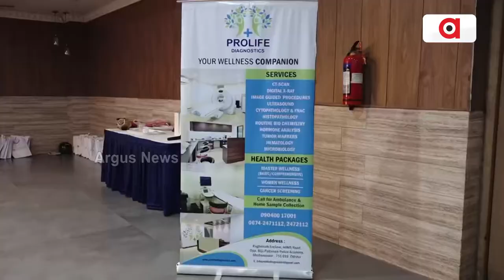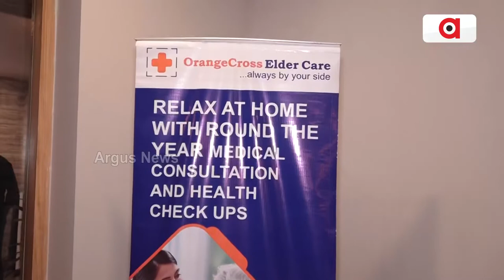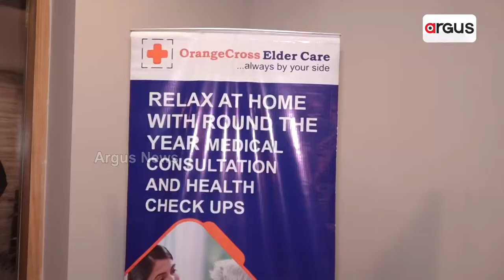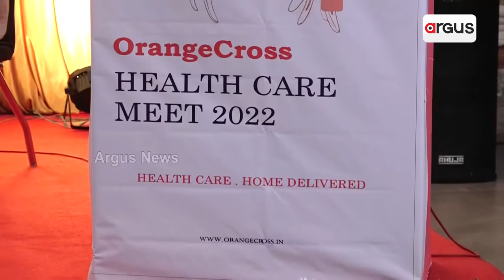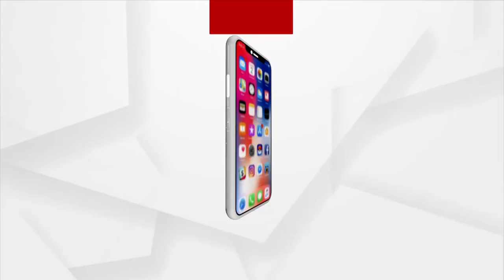ଆରେଞ୍ଜ କ୍ରଶ ପକ୍ଷରୁ ହେଲ୍ଥ କେୟାର ମିଟ - ୨୦୨୨ ଅନୁଷ୍ଠିତ ହୋଇଯାଇଛି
ଆରେଞ୍ଜ କ୍ରଶ ପକ୍ଷରୁ ହେଲ୍ଥ କେୟାର ମିଟ - ୨୦୨୨ ଅନୁଷ୍ଠିତ ହୋଇଯାଇଛି । ଏହି କାର୍ଯ୍ୟକ୍ରମରେ ମୁଖ୍ୟ ଅତିଥି ଭାବେ ଓଡିଶା ଦକ୍ଷତା ବିକାଶ ପ୍ରାଧିକରଣ ଅଧକ୍ଷ ସୁବ୍ରତ ବାଗଚି ଯୋଗ ଦେଇଥିଲେ। ଏହାସହ ଉକ୍ତ କାର୍ଯ୍ୟକ୍ରମରେ ବାନମ୍ବର ରୟ ଓ ରାଜୀବ ସାହୁ ଯୋଗ ଦେଇଥିଲେ...।